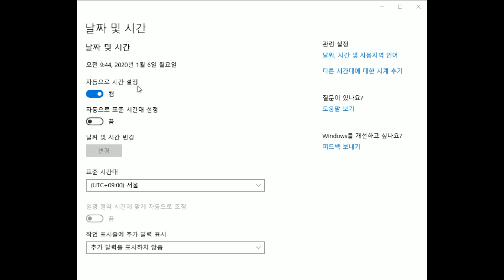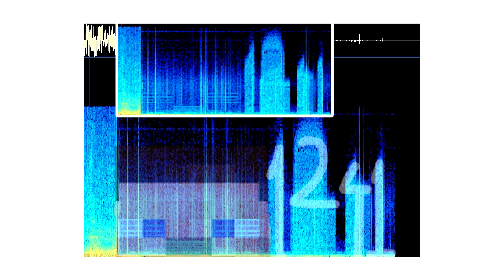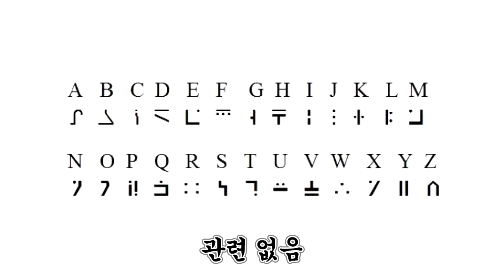*제작자가 숨겨둔 비밀*???ㅋㅋㅋ 이거 왜 숨겨둠ㅋㅋㅋ [마인크래프트 리뷰] Minecraft - 루태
마인크래프트 이스터에그 (Minecraft Easter Egg)
마크 제작자가 ⭐️몰래 숨겨둔 비밀⭐️ 파헤치기?!
뼈를 입에 물 수 있었다..! 알고 계셨나요 여러분 ㄷㄷ?

* 마인크래프트 컨텐츠! 재생목록입니다